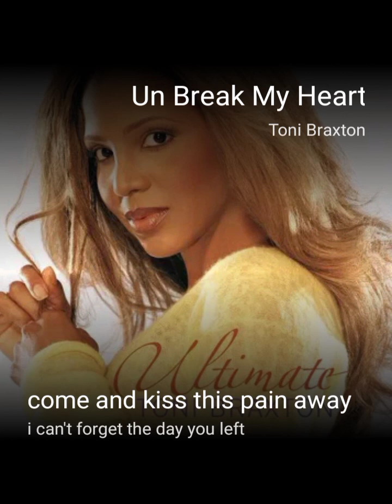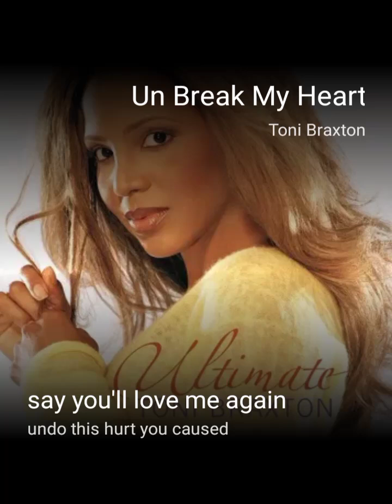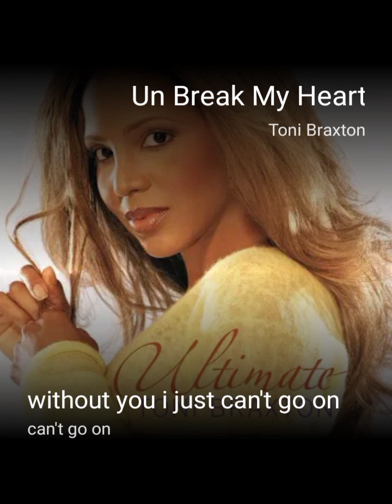un break my heart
Aku menerbitkan lagu di StarMaker, cek nyanyianku sekarang yuk!
Un Break My Heart#StarMakerDengarkan 'Un Break My Heart' yang aku nyanyikan! (StarMaker, karaoke online gratis)